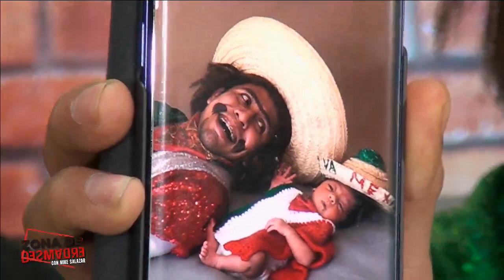Mike Salazar - Gelipe y Los Rechiflados en Zona de Desmadre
Zona de Desmadre Ep. 33 T. 2
Invitado especial, Gelipe y Los Rechiflados.

EN VIVO TODOS LOS LUNES 9:00 PM (Hora Centro MX)